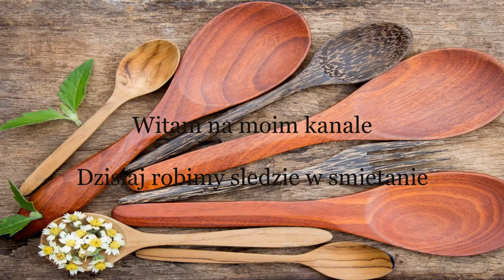ŚLEDZIE Z CEBULĄ W ŚMIETANIE MATJASY Z JABŁKIEM PRZEPIS WIGILIA NA IMPREZĘ I ŚWIĘTA🧡💥 .Nr.157.PYSZNE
Kochani super śledzie w śmietanie,super przystawka na imprezke,kolację.zapraszam

HERINGE IN SAHNE-SOßE- SEHR LECKER!!!